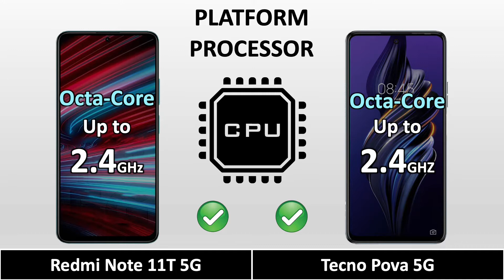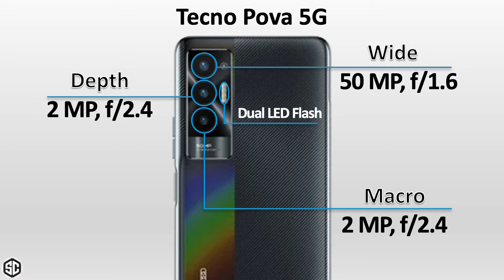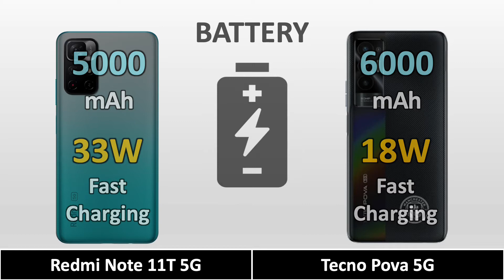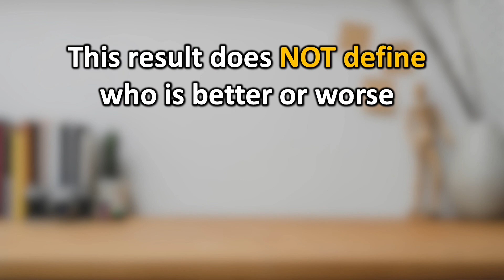Tecno Pova 5G VS Xiaomi Redmi Note 11T 5G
Xiaomi Redmi Note 11T 5G VS Tecno Pova 5G || Full Animated Comparison including Price, Specifications, Display, Camera, Sound, Release date, Design, Release Date and more features.

|| Spec Check ||

Tecno Pova 5G VS Xiaomi Redmi Note 11T 5G full specifications
Xiaomi Redmi Note 11T 5G VS Tecno Pova 5G full specifications
Tecno Pova 5G VS Xiaomi Redmi Note 11T 5G comparison
Xiaomi Redmi Note 11T 5G VS Tecno Pova 5G comparison